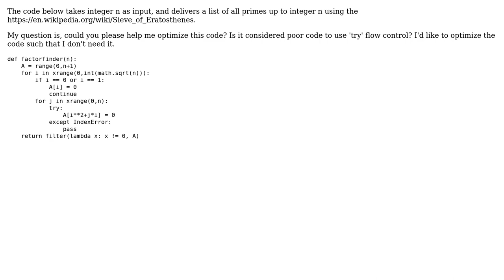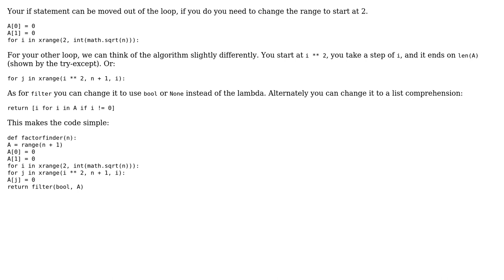Sieve of Eratosthenes solution for CodeEval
With thanks & praise to God, and with thanks to the many people who have made this project possible! | Content (except music & images) licensed under CC BY-SA | Music | Images & others | With thanks to user Peilonrayz user baverso user 200_success and the Stack Exchange Network Trademarks are property of their respective owners. You are responsible for your own actions.